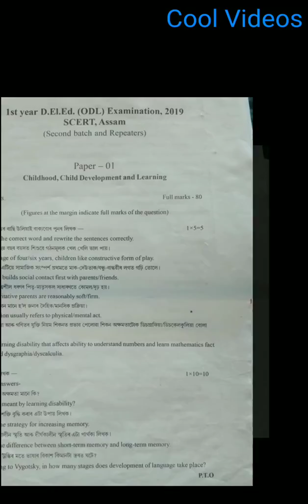Q. Paper 1 First Year D. El. Ed.(ODL)Exam2019, SCERT ASSAM, second batch & repeaters